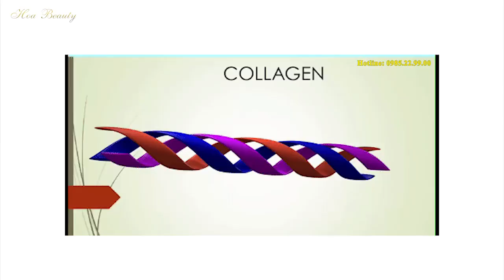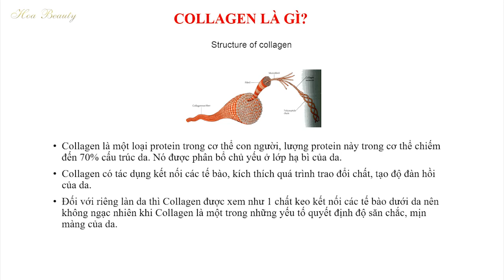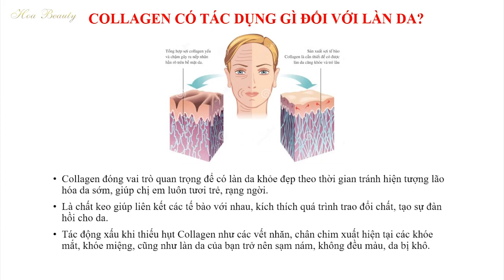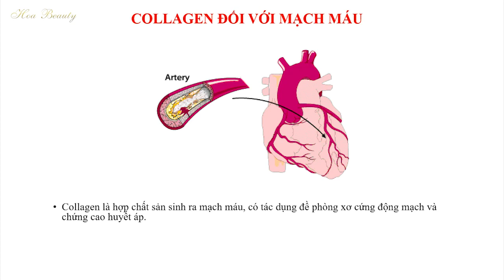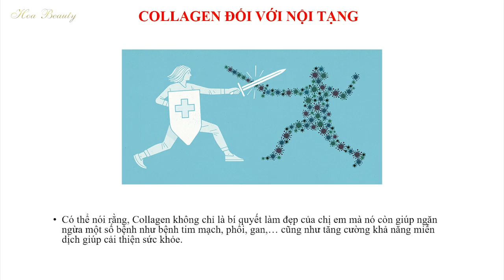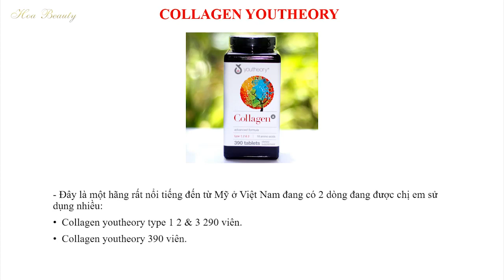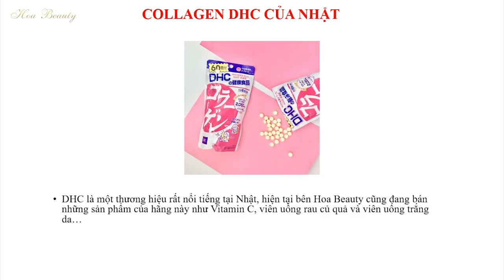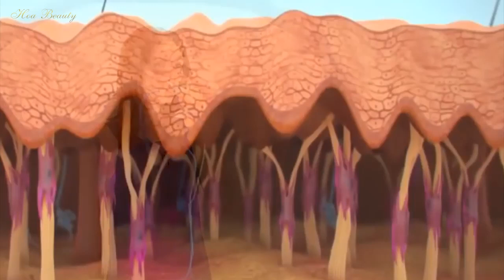Công Dụng Của Collagen Đối Vơi Cơ Thể Là Gì